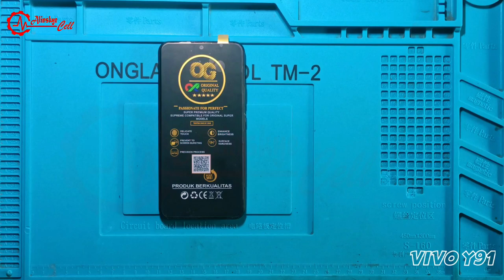VIVO Y91 - [Masalah LCD Pecah] Akibat Jatuh Dari User (Tehnik Cara Ganti LCD Dengan Mudah & Simpel